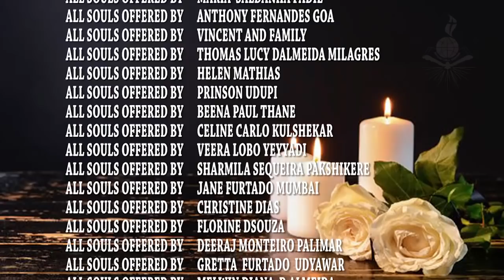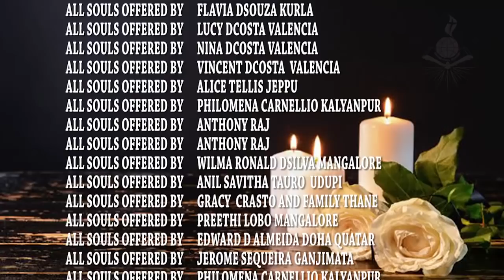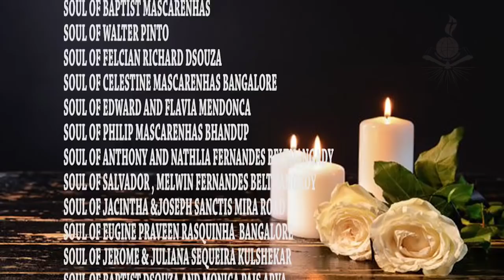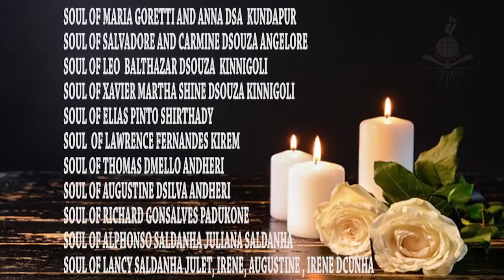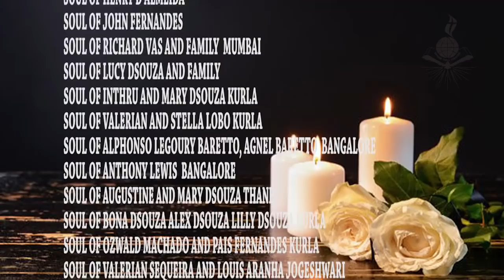Divine Call Centre - All Souls Day (Fr Abraham D'Souza) - 02 11 2021